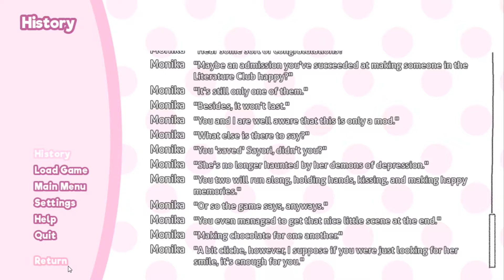🤍 The Rainclouds Are Gone! 🤍 (Good Sayori Ending) | "Doki Doki: Purist" Mod #7 (Sayori Route)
I love this mod, can't wait to see all the routes and endings.

Seventh part of the "Doki Doki: Literature Club" (Purist Mod).

Mod created by: Ninja